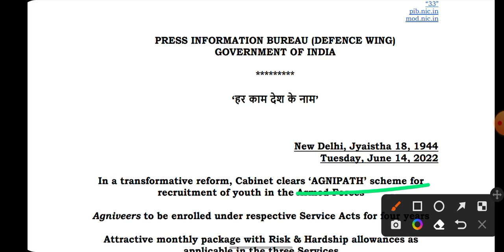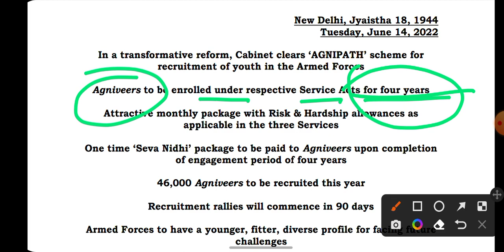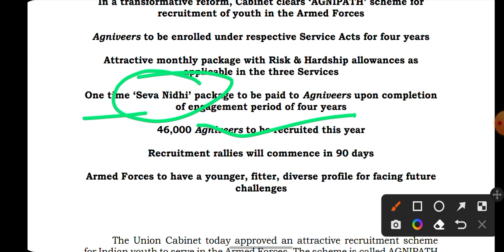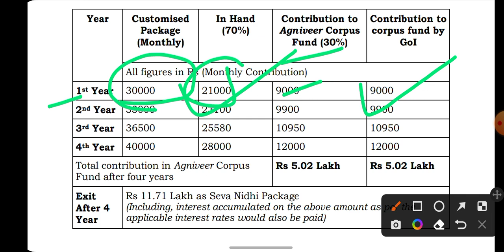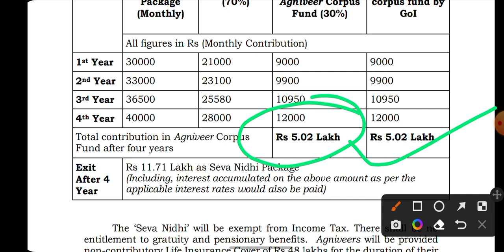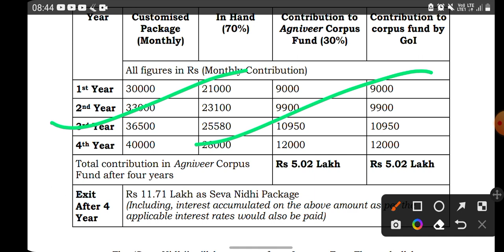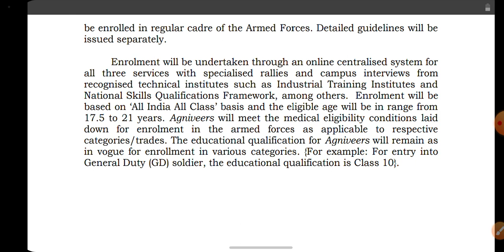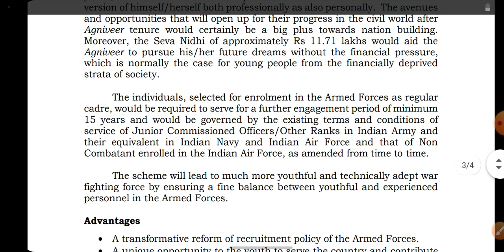Agneepath yojna kya hai | Agneepath scheme Indian Army | Agneepath Yojana